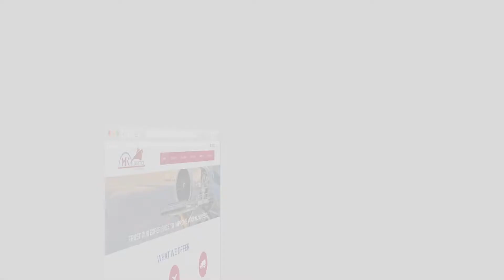air cargo plane from UK to Tanzania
MK Logistics air cargo plane from UK to Tanzania